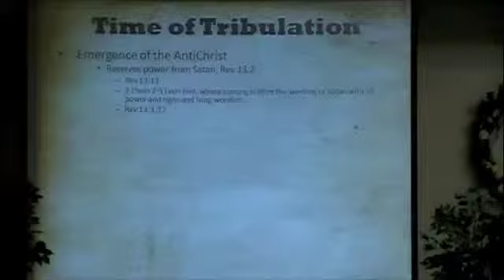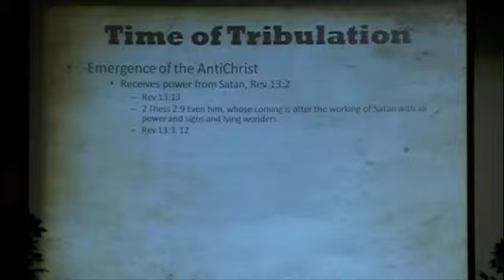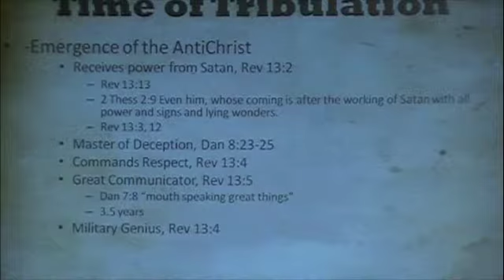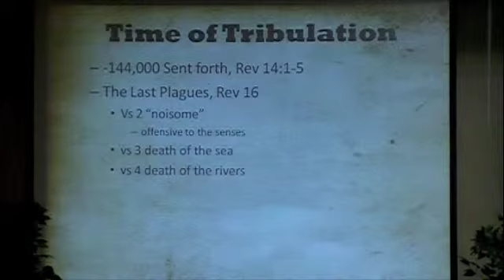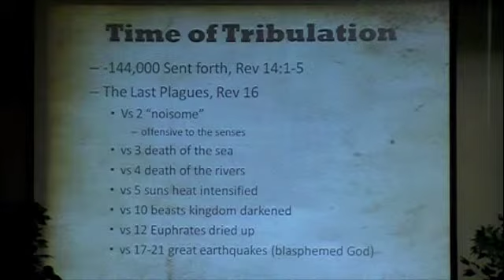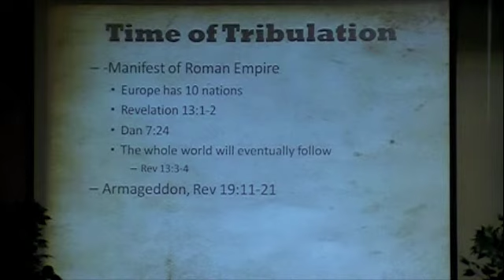A study of later days seg.4 pt.5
Pastor Brad Brandon takes an in-depth look at the book of Revelation and end times events